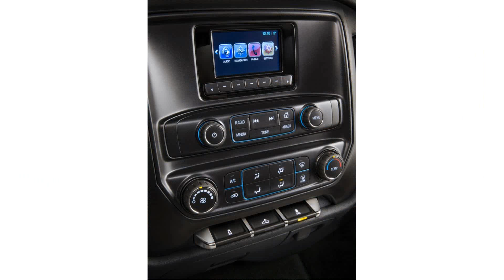2015 model ram 3500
2015 model ram 3500
2015 model ram 3500
ram 3500 for sale
2015 model 2015 ram 3500
ram 3500 diesel mpg
2013 dodge ram 3500 diesel
ram 3500 specs
2015 model 2012 dodge ram 3500
2015 model dodge ram 3500 diesel
2015 model 2013 dodge ram 3500
dodge ram 3500 parts
2015 model 2014 ram 3500
2014 ram 3500
dodge ram 3500 for sale
2015 model 2014 dodge ram 3500 dually
2015 model dodge ram 3500 for sale
2015 model dodge ram 3500
2015 model 2014 dodge ram 3500
ram 3500 dually
2015 model dodge ram 3500 dually